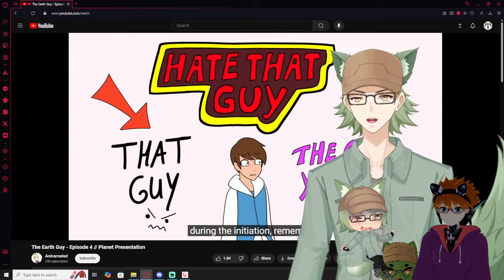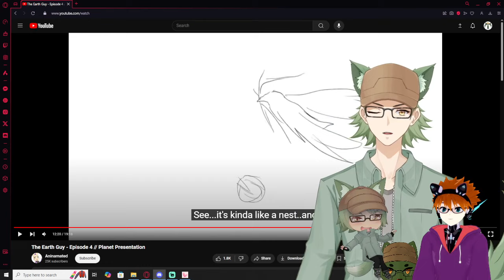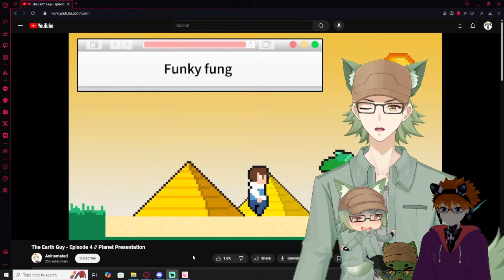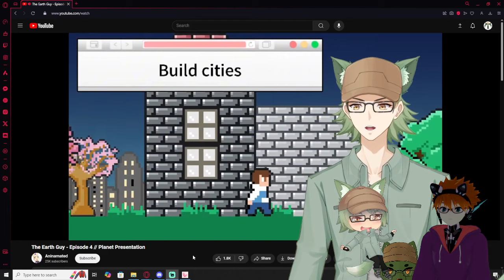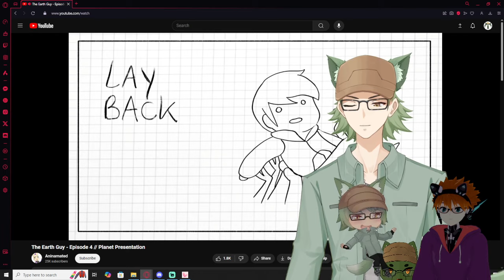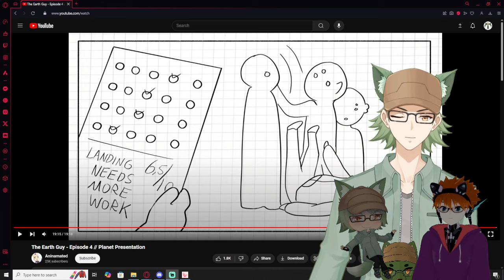Vtubers React to The Earth Guy - Episode 4 // Planet Presentation